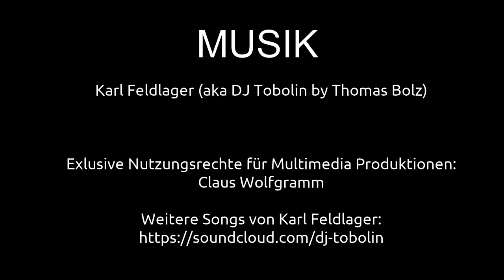Halde Norddeutschland Walking | Ausflugsziele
Die Halde Norddeutschland ist eine Bergehalde des Bergwerks Niederberg in Neukirchen-Vluyn. Die Aufschüttung der Halde durch das Bergwerk wurde im März 2001 abgeschlossen. Die als brennende Halde geltende Halde hat eine Grundfläche von 81 Hektar und ist an ihrem höchsten Punkt 102 Meter hoch. In der Halde lagern 80 Millionen Tonnen Gestein. Die Halde besitzt auch eine Himmelstreppe, mit der auf direktem Wege das Haldentop erreichbar ist. Dabei werden 52 Höhenmeter überwunden. Teilweise hebt sich die Treppe brückenartig vom Grund ab, um geradlinig zu verlaufen und vorhandene Vegetation wie ein Schilfgebiet zu schützen. Die Halde ist von der Bundesautobahn 57 zu sehen. Vor allem sticht das „Hallenhaus“ auf einem der Gipfel ins Auge. Das skelettartige Haus in Form eines Stahlgerüstes ist ein Kunstwerk der niederländischen Gruppe „Observatorium“, die auch andere Landmarken und Objekte im Ruhrgebiet gestaltet hat. (Wikipedia)

ANSCHRIFT
Geldernsche Str. 168
47506 Neukirchen-Vluyn

Claus Wolfgramm

MUSIK
Karl Feldlager

2-- Du wünschst Dir ein spezielles Niederrhein Video? Dann schreibe in die Kommentare.